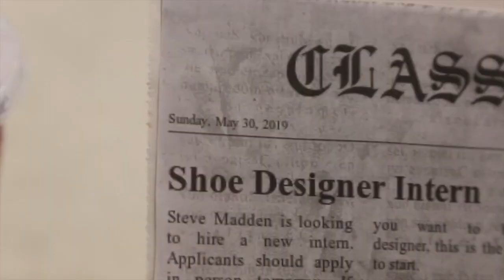The Devil Wears Madden: The Series! OFFICIAL TRAILER!!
It's here! A brand new series is coming!! Get your first look at the official trailer for THE DEVIL WEARS MADDEN: THE SERIES, premiering this Saturday, August 31 at 9AM, only on Applause New York.

And don't forget to join in on our weekly LIVE WATCH PAGE every Saturday at 9AM! That's right-- every week you can watch, comment, and connect with other Applause New York fans around the world as each episode premieres.

THE DEVIL WEARS MADDEN: THE SERIES. Saturdays, 9AM, only on Applause New York!

New to our channel?